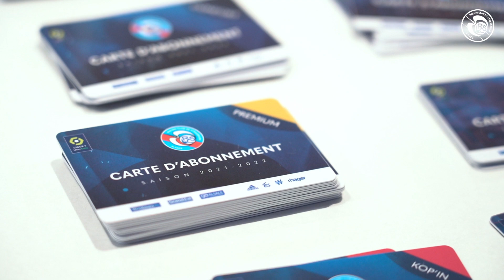Réabonnements 2021-22 : la billetterie est ouverte à la Meinau !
📽️ Depuis ce mardi, les équipes billetterie du Racing vous accueillent au stade de la Meinau pour valider votre réabonnement pour la saison 2021-22 ! 🎟️